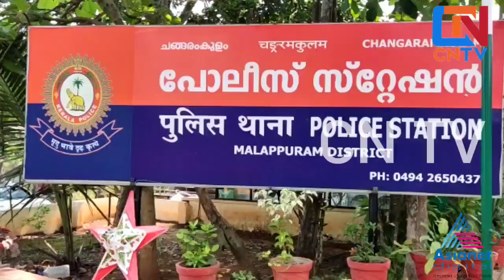ഓൺലൈൻ ക്ളാസിന്റെ മറവിൽ അശ്ളീല സംഭാഷണം പ്രതി ചങ്ങരംകുളം പോലീസിന്റെ പിടിയിൽ...